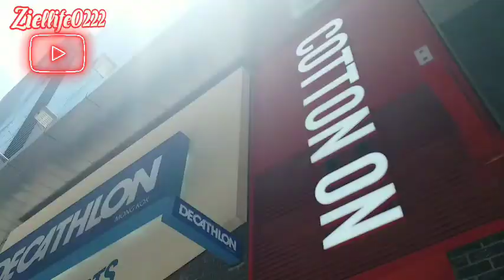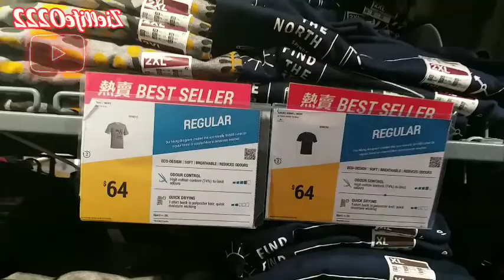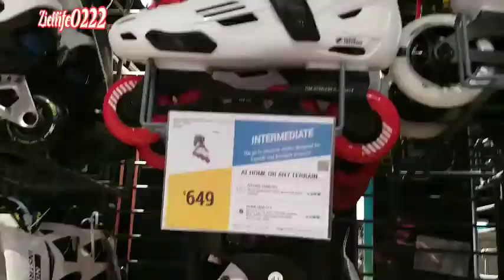DECATHLON BEST FOR SPORTSWEAR || GOOD QUALITY || AFFORDABLE PRICE AT MONGKOK HONG KONG